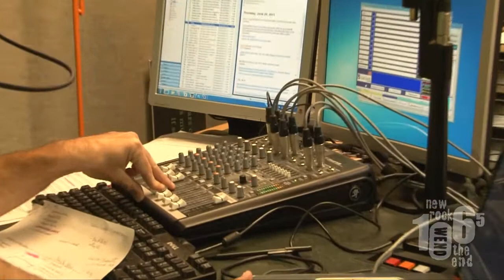Woody and Wilcox: What Did We Learn 6-23-11?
Show Recap 6-23-11